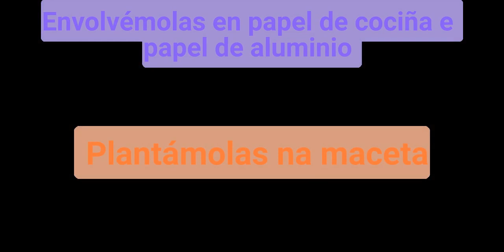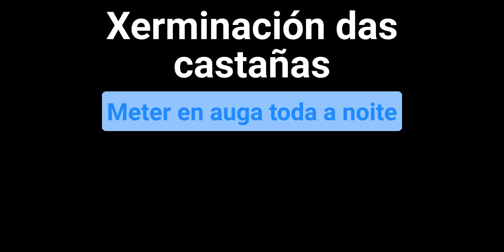Reforestemos os nosos montes con árbores autóctonas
Lía Reguenga Nogueiras, alumna de 1º ESO do IES de Allariz, amósanos como xerminar, transferir a testos e transplantar no monte sementes de tres árbores autóctonas galegas: Quercus robur (carballo), Castanea sativa (castiñeiro) e Juglans regia (nogueira).